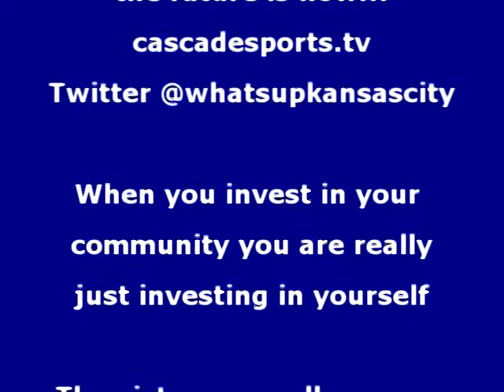Coaches Corner pre game Interview Smithville with Smithville Bethany Pierce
Class 4 Girls  Quarter Finals Notre Dame de Sion VS Smithville Coaches Corner Pre game Interview with Smithville Bethany Pierce